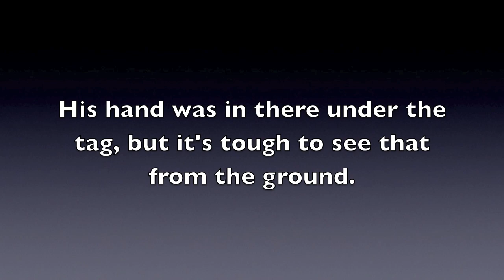Umpire goes down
Close play at the plate, umpire takes a spill, but keeps his eye on the play to make the call. . . But did he get it correct?